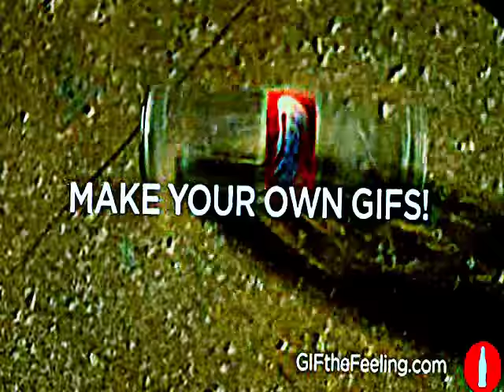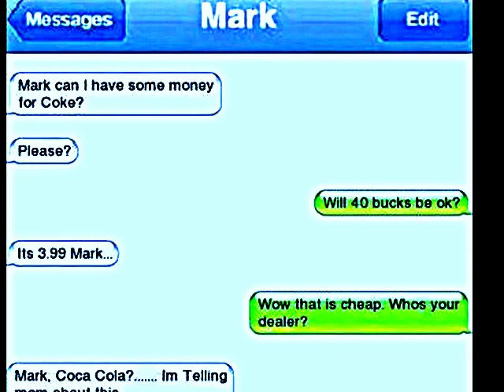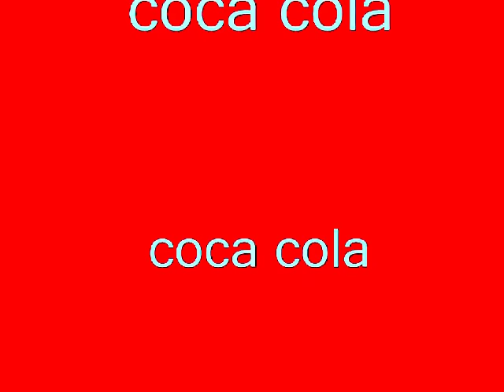coca cola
min musk